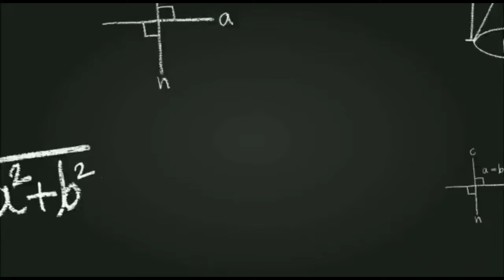❤️ HAPPY MOVEMENTS | 10th class Students